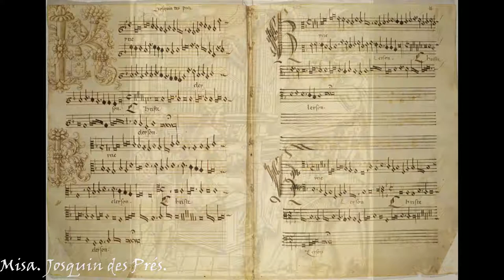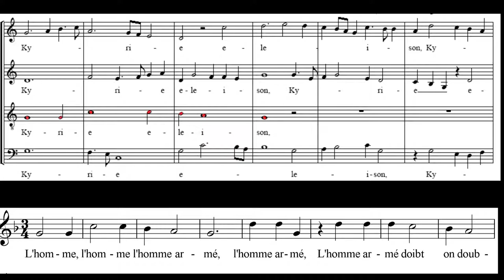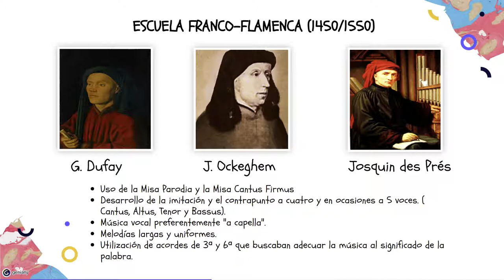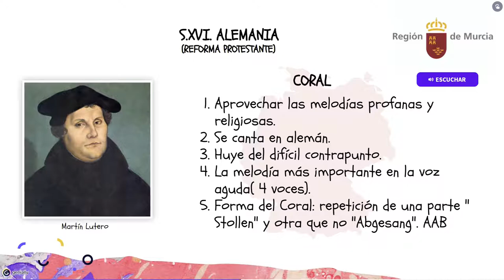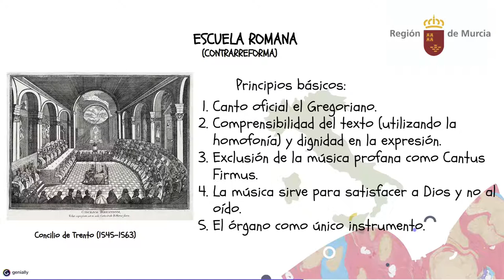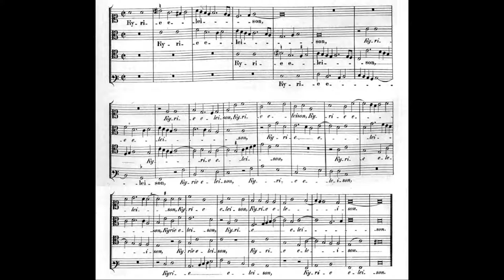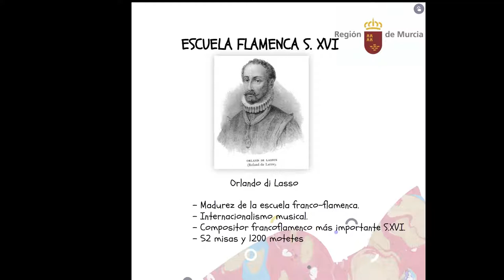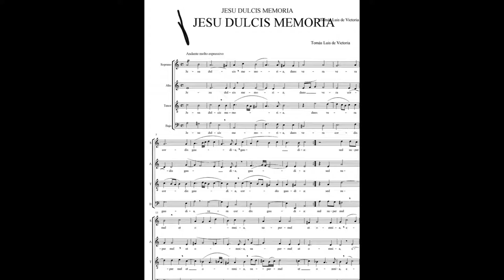RENACIMIENTO. POLIFONÍA VOCAL RELIGIOSA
Música vocal religiosa en el Renacimiento.